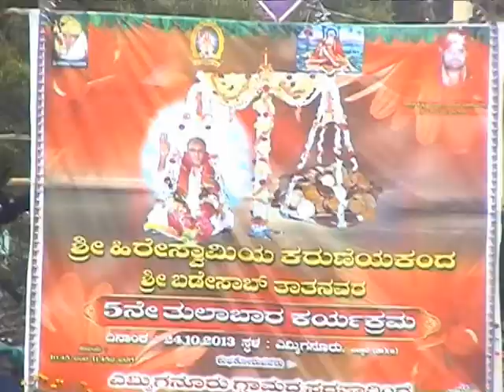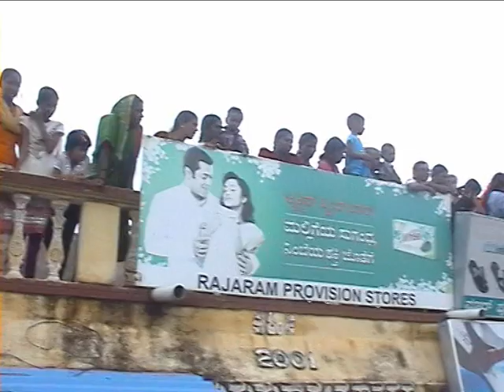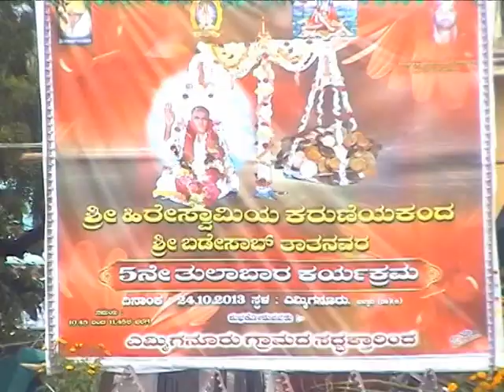July 27, 2022